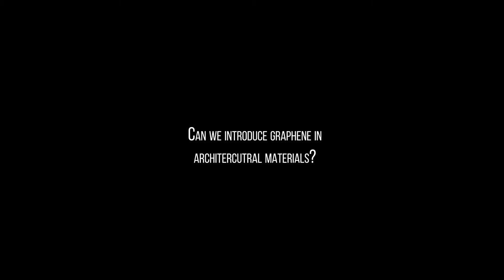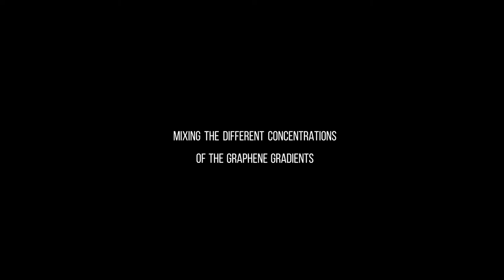170614 Graphene Final video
This project is a study of graphene as an embedded material inside traditional building materials. The research aims to examine the innovative possibilities of graphene applications that haven’t been done before in architectural design or fabrication processes. To support the findings of this research, the evidence is based on multiple experiments. The conducted research aims to improve the quality and the performance of the prototypes with feasibility tests and to see how they can be further developed. This study could fill a gap and lead to a greater understanding of graphene within the architectural scale. Different types of methods improved the performance of the graphene for the purpose of thermal and electrical properties through additive manufacturing methods.

Drawing from the analysis of the research, outcomes indicate that graphene composites are able to produce heat through electro-thermal conductivity and have the possibility to create a network to transfer data. The graphene composites could be part of a system that enables a structure to perform off-grid to become passive and self-operating.

Summarising, it is believed that the use of graphene enhances the performance of material composites, which is part of our long-term research goals. The outcomes of this project are considered to be novel and enhance the knowledge  and understanding of graphene incorporated into architecture.

Key Terms: Graphene, heat, electro-thermal conductivity, data, graphene composites

GRAPHENE COMPOSITE
Research work in Digital Matter  ||  Intelligent Constructions - DMIC-
Institute of Advanced Architecture - IaaC - FabLab BCN

Research team :
Javier López-Alascio Hervás, Gelder Van Limburg Stirum, Ricardo Mayor Luque, Thanos Zervos

Tutors:
Areti Markopoulou  - DMIC Leader
Alex Dubor - FABRICATION Expert
Angelos Chronis - Computational Expert

Scientific supervision:
Italian Institute of Technology - IIT-
Carlos Saez Comet - Material Scientist

Thanks to:
Kunaljit Chadha - Expert in Robotics at IaaC-
Giovanni Perotto - Italian Institute of Technology - IIT-
Chenthur Raaghav Naagendran